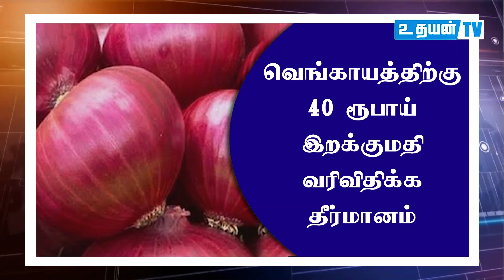13ம் திகதியுடன் தளர்த்தப்படுகிறதா ஊரடங்கு | மக்களுக்கு அரசு விசேட அறிவிப்பு.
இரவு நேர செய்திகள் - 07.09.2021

NEWS

Advertisement